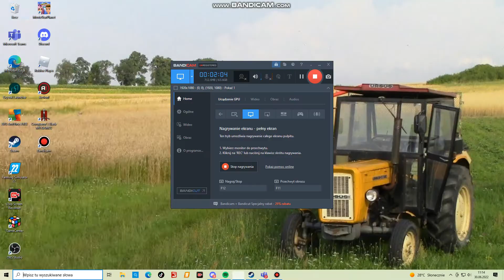zaczynamy wykopki , przedstawianie gospodarstwa/ spadek po dziadkach /fs22